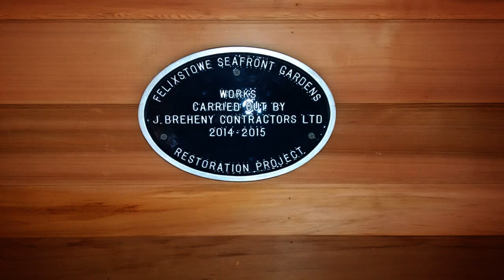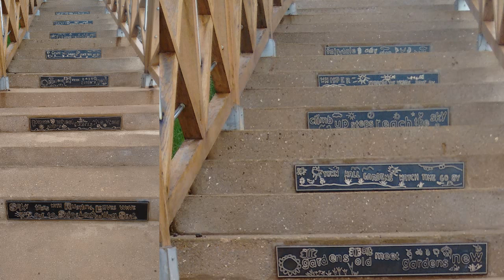Felixstowe Town Hall Garden Reopens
The last part of the Felixstowe Seafront Gardens scheme reopened on 16th December 2015.  Here's a short photographic tour, including the fine new shelter and the restored fountain and balustrades.